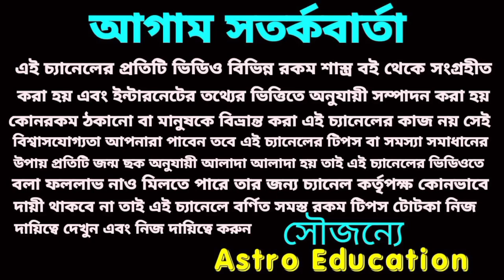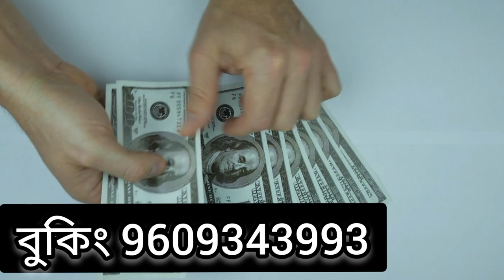রামনবমীর মধ্যরাত থেকে 5 টি রাশির ধন বর্ষা!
আজ মধ্যরাত থেকে শ্রী রামচন্দ্রের কৃপায় 5 টি রাশির ভাগ্য খুলতে চলেছে